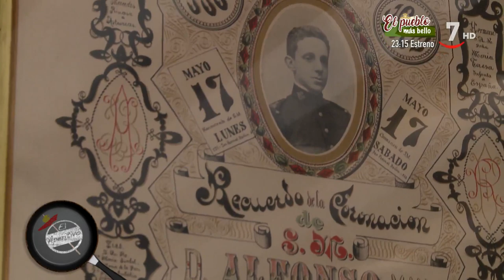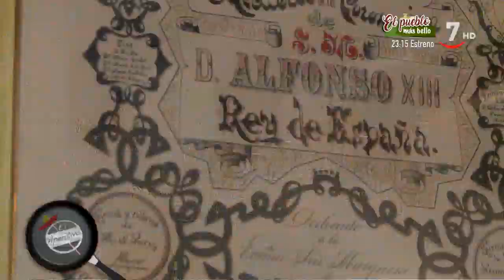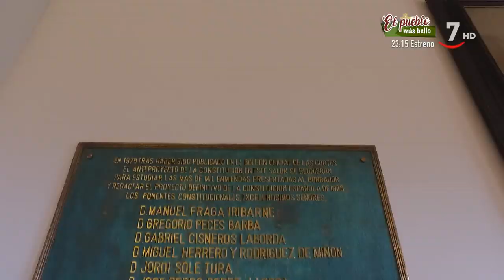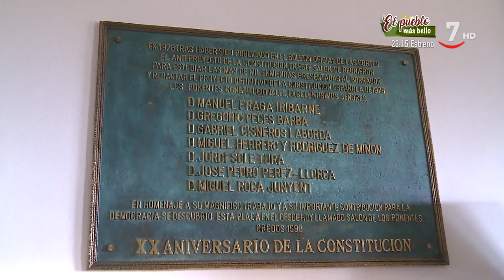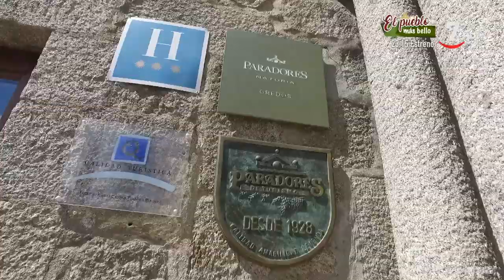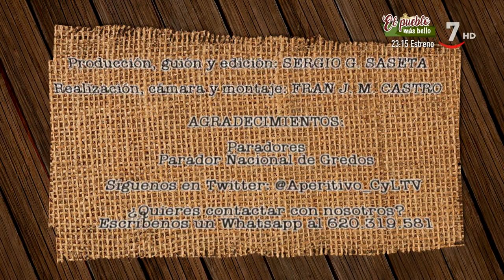El Aperitivo (138).- Parador Nacional de Gredos, Navarredonda de Gredos (Ávila)